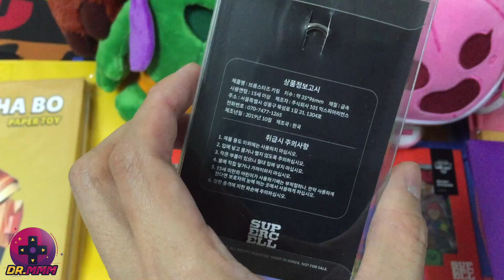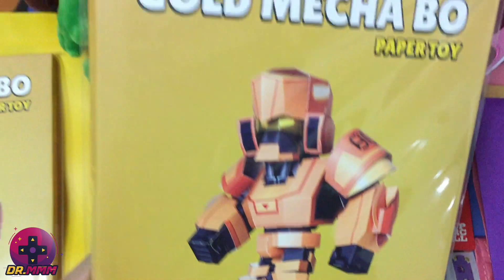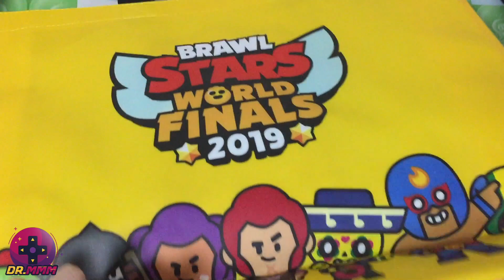Early Santa mmm is here ! For my Bros, Sis, Fds only !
How to join the lucky draw:
leave your discord id or in game name and tag in the comment !

如何參加抽奬:
在留言裡寫上你的discord id 或是遊戲名稱和標籤

announce winners at:
10pm on Sunday the 15th of December in Hong Kong time zone

宣佈得奬者的時間：
12月15號，星期天，香港時間晚上10點

Sunday, 15 December 2019 (GMT+1)
Time in Brussels, Belgium
3 pm  Madrid (GMT+1)
2 pm  London (GMT)
3 pm  Paris (GMT+1)
3 pm  Rome (GMT+1)
3 pm  Berlin (GMT+1)
3 pm  Budapest (GMT+1)
4 pm  Bucharest (GMT+2)
5 pm  Minsk (GMT+3)
4 pm  Kyiv (GMT+2)
5 pm  Moscow (GMT+3)

Saturday, 14 December 2019 (GMT-5)
Time in Washington, DC, USA
8 am  Chicago (GMT-6)
7 am  Denver (GMT-7)
7 am  Phoenix (GMT-7)
7 am  Los Angeles (GMT-8)
5 am  Anchorage (GMT-9)
4 am  Honolulu (GMT-10)

Watermark is finally here!
Shoutout to "SWIF|Mohy" !
Big Thanks for doing this hard job and thumbnail for me!
contact on discord: SWIF|Mohy#7986